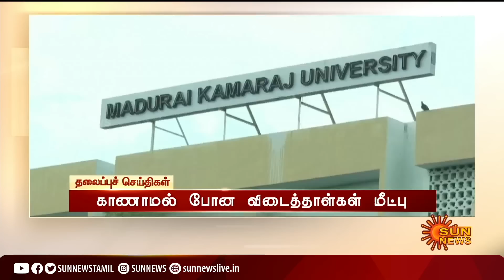Headlines Now | Noon 12 PM | 25-06-2022 | Sun News | Tamil News Today